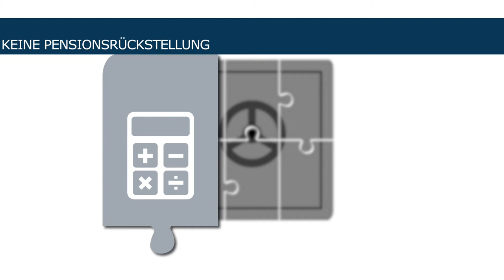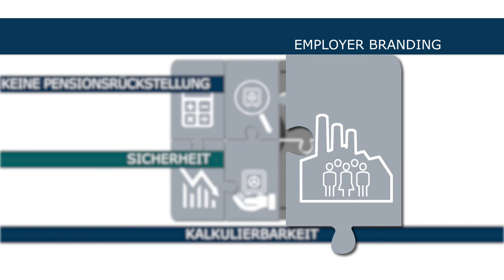Pauschaldotierte Unterstützungskasse als Thema für Unternehmensberater und bAV-Berater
AUTHENT Penstreuhand gründet und verwaltet seit 1999 eine Vielzahl von pauschaldotierten Unterstützungskassen. Die Verwaltung erfolgt professionell durch eine Wirtschaftsprüfungsgesellschaft, die AUTHENT Penstreuhand GmbH Wirtschaftsprüfungsgesellschaft. Die individuelle Erarbeitung der Konzepte, die rechtssichere Ausgestaltung erfolgt gemeinsam mit der AUTHENT Recht & Steuer GbR Nürnberg.

Dort finden Sie auch Checklisten für die Einrichtung, die Verwaltung, Anforderungen an Musterberechnungen und Konzeptionsberechnungen sowie alle denkbaren Fragen in Zusammenhang mit der pauschaldotierten Unterstützungskasse. Berater und Finanzdienstleister begleiten wir vor Ort. Unternehmern geben wir kompetente und belastbare Informationen, Bestätigungen und Informationen.